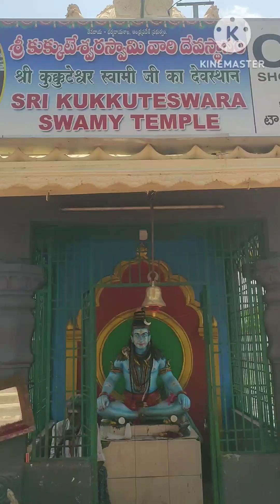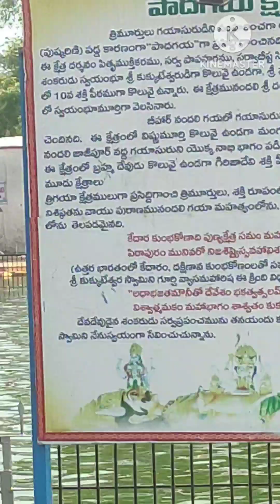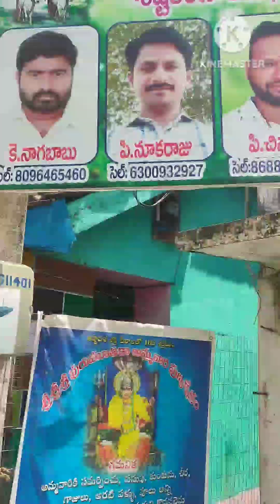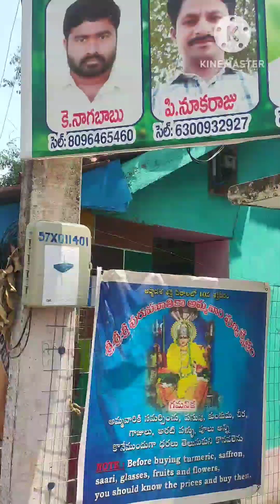10 వ శక్తి పీఠం,కుక్కుటేశ్వర స్వామి వారి ఆలయ విశేషాలు...